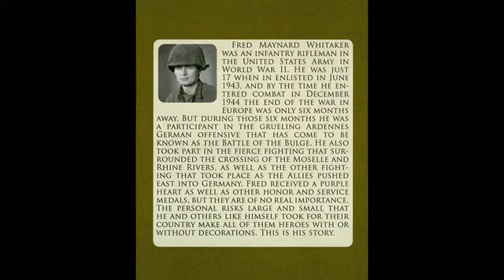Battle of the Bulge, Cpl. Fred Whitaker, U.S. Army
Freedom Committee of Orange County